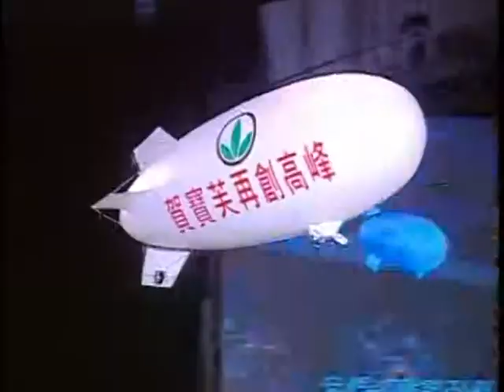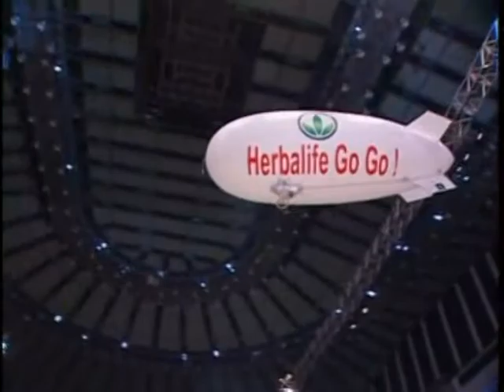室內遙控飛行船--賀寶芙周年慶活動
飛行百宮科技有限公司
台北市11652文山區新光路1段155號1樓